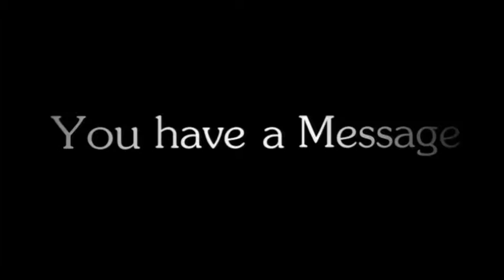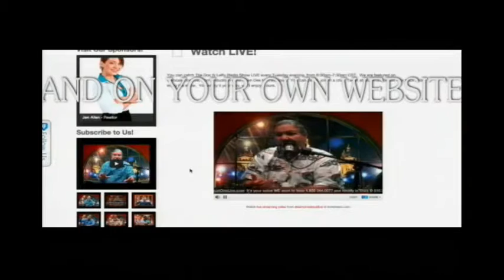Chris Kramer - Pass the Test and Heather Stancil on Earlham's School Special Election